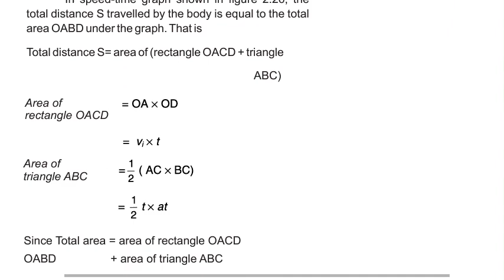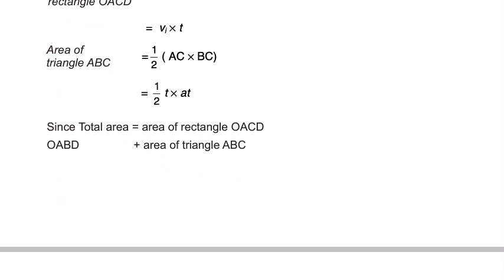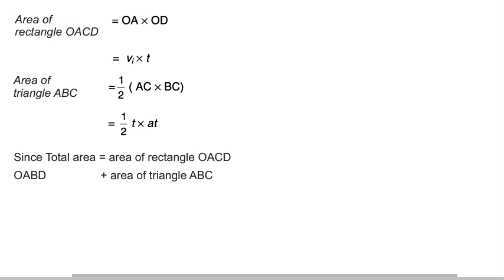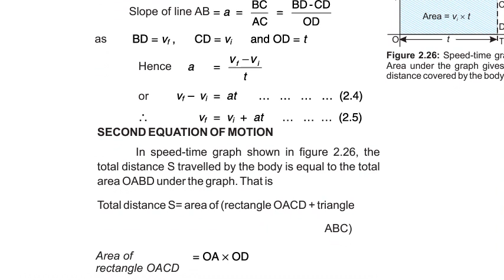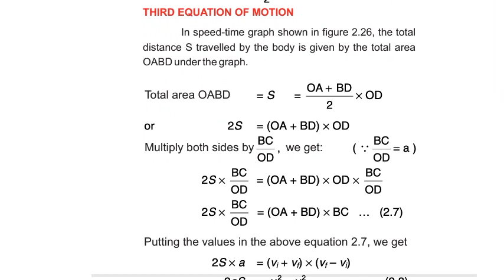Second Equation of Motion , Speed Time Graph , motion equation in physics , 9th Physics Unit 2